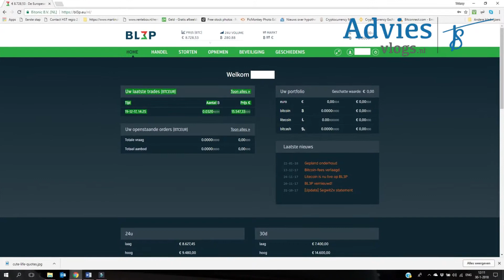Echte ervaringen met Bitcoin! | Adviesvlogs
Moeilijke materie op een leuke, toegankelijke en vooral andere manier vertellen, dat is wat Adviesvlogs doet. Mijn naam is Thierry Stokkink (1984) en ik werk sinds 2004 in de hypotheek- en verzekeringsbranche.

In de vlogs over het thema financiën wil ik je graag op een leuke en toegankelijke manier vertellen wat er allemaal financieel bij komt kijken als je bijvoorbeeld gaat huren of als je gaat kopen, zodat je goed voorbereid bent, goed inzicht krijgt en kan besparen.

Daarnaast ook hoe het werkt met vermogen opbouwen zoals met cryptogeld.